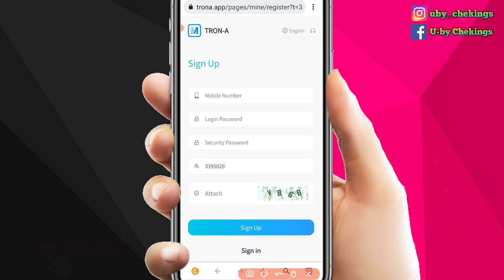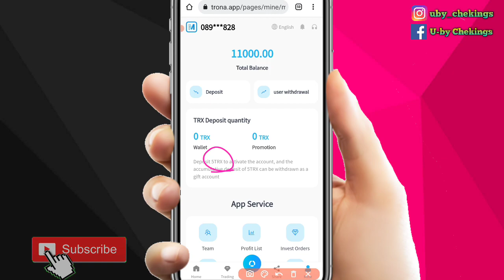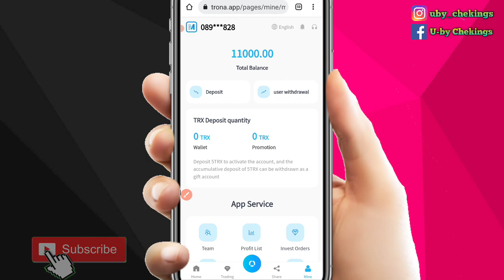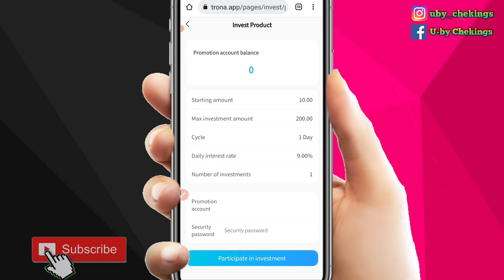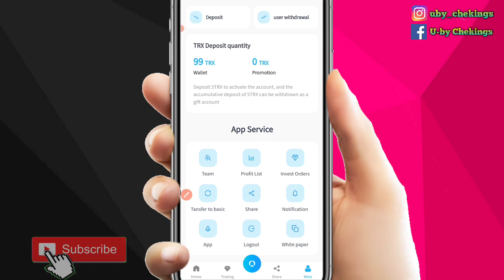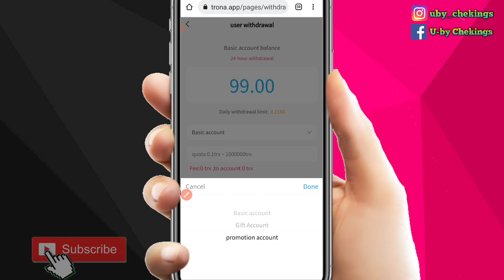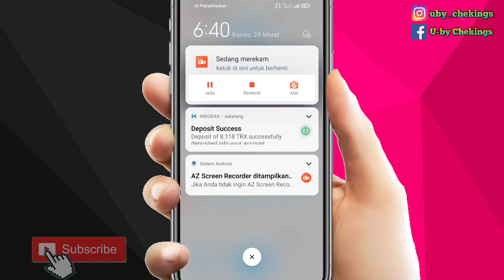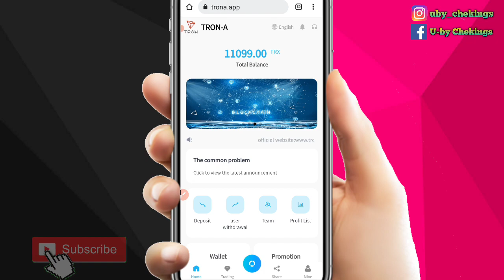Baru Rilis- Cloud Mining Trx Terbaru Penghasilan Terbesar Membayar | Mining Trx Legit 2022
Kali ini kita akan share situs mining trx terbaru yang sangat legit sekali karena sudah terbukti membayar dengan cepat,
 Situs ini termasuk cloud mining trx withdraw setiap hari

trona.app adalah platform yang menyediakan layanan penambangan satu atap.  Mereka memiliki pengalaman teknis yang luas dan kekayaan yang melimpah. dan ditambang di seluruh dunia.  Penambang yang dikelola saat ini melebihi 35w.  Manfaatnya terlihat jelas, Anda dapat menarik hasil penambangan Anda kapan saja tanpa biaya apa pun, jika Anda ingin menghasilkan uang melalui penambangan, Anda dapat menghubungi mereka, tautan pendaftaran

       Mendaftar untuk promosi khusus eksklusif melalui link saya.  Promosi adalah sebagai berikut:
            Setoran tunggal 3000TRX ke atas bisa mendapatkan potongan harga 10%
 Misalnya: sekali isi ulang 3000trx bisa mendapatkan rebate 300trx, dan isi ulang pertama 10000trx bisa mendapatkan rebate 1000trx.  Tidak ada batas atas untuk satu rabat!  Jumlah terbatas, selama persediaan masih ada!
        Hubungi layanan pelanggan untuk menerima segera】

        Promosikan situs melalui tautan rujukan Anda atau perkenalkan kepada teman-teman Anda di Facebook, Twitter, Instagram, YouTube.  Setelah seseorang mendaftar atau menyetor, komisi hingga 20%.

 Hadiah untuk merekomendasikan pengguna baru: 13% untuk pengguna tingkat pertama, 5% untuk pengguna tingkat kedua, dan 2% untuk pengguna tingkat ketiga

 Merekomendasikan lebih banyak pengguna untuk bergabung dengan tautan promosi Anda, semakin banyak imbalan komisi yang Anda dapatkan, komisi yang dibebankan oleh pengguna yang dirujuk akan langsung masuk ke akun promosi Anda, dan Anda dapat menarik uang tunai secara langsung!

 !  !  !  Rasio pendapatan investasi akun dasar [investasi minimum 5TRX atau 1USDT], pendapatan penambangan dihasilkan setiap 24 jam, dan jumlah penarikan harian tidak terbatas:
                    Setoran 5-49999TRX, pendapatan harian 8,2%
                    Setor 50000—1999999trx, pendapatan harian 10,8%
                    Setor 200.000—299.999 TRX, dengan pengembalian harian 12,8%
                    Setor 300.000—49.999 TRX, dengan pengembalian harian 15,8%
                    Setor 500.000—999.999 TRX, dengan pengembalian harian 18,8%
                    Setor lebih dari 1000000TRX, penghasilan harian adalah 22,8%